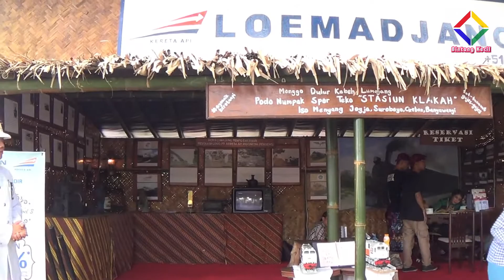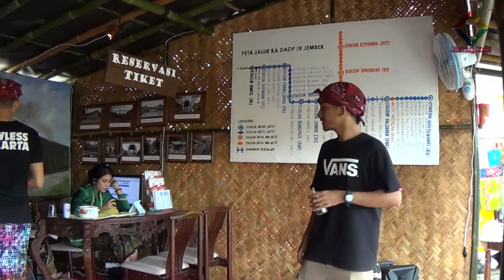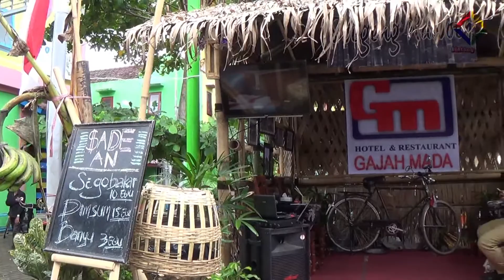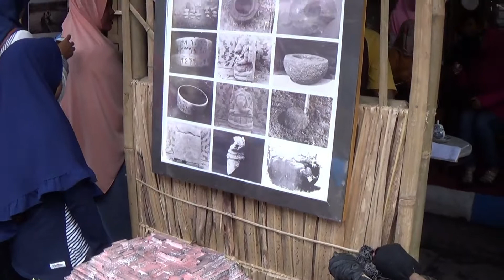Lumajang Jadoel 2017 Bagian 3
Lumajang Jadoel 2017
Lokasi kegiatan tahun ke 2 bertepatan di KWT Lumajang

Hiburan Info Kegiatan di Sekitar Kota Lumajang